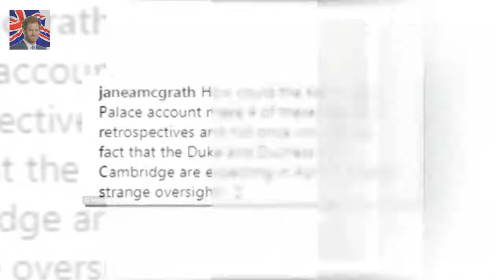Kensington Palace releases 2017 highlights video Kensington Palace released a clip revisiting so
Kensington Palace released a clip revisiting some of the royal highlights of 2017 Prince Georges first day of school and Pippa Middletons wedding were included Also featured Prince Harry and Meghan Markles engagement announcement But royal supporters noted William and Kates baby announcement was missing As the new year gets underway many of us are taking time to reflect on the last 12 months - and the Royal Family are no exception

The Love Island babe is no stranger to flashing Olivia Attwood flashes KNICKERS on the red carpet :
And it looks like the days of GTL are here t JWoww grabs lunch with Mike The Situation Sorrentino :